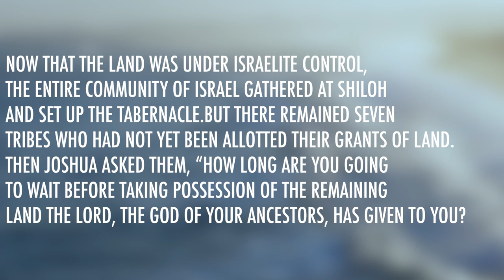Joshua 18 | Daily in the Word | Pastor Joe Prestridge